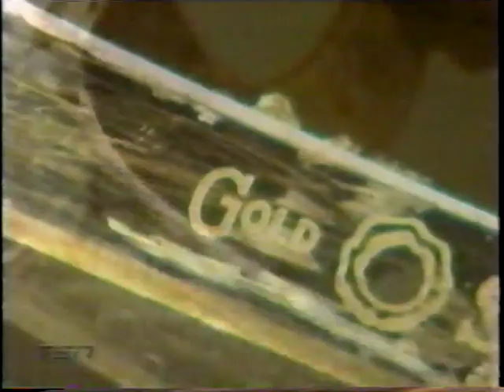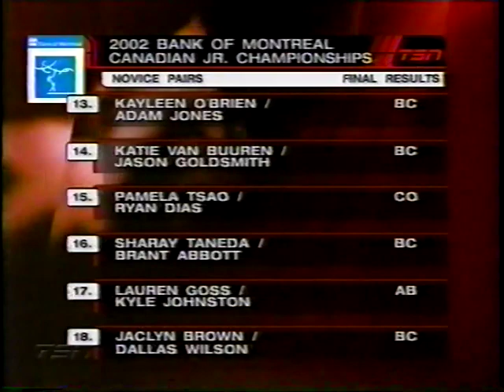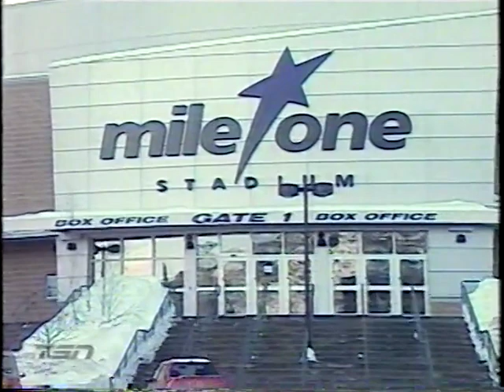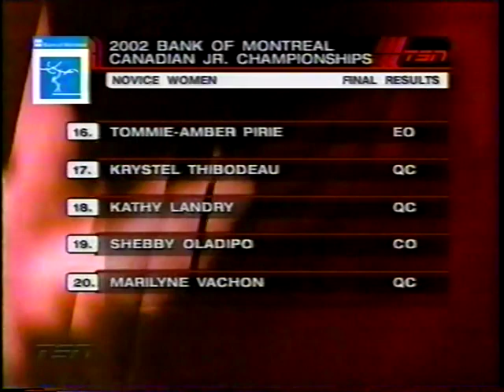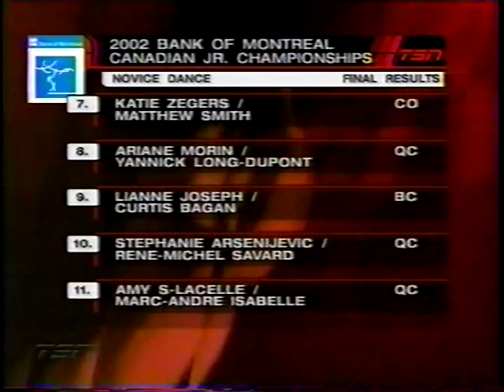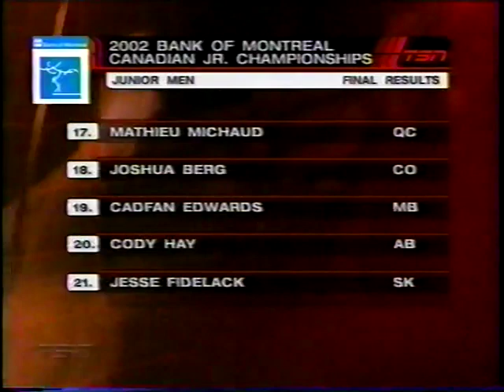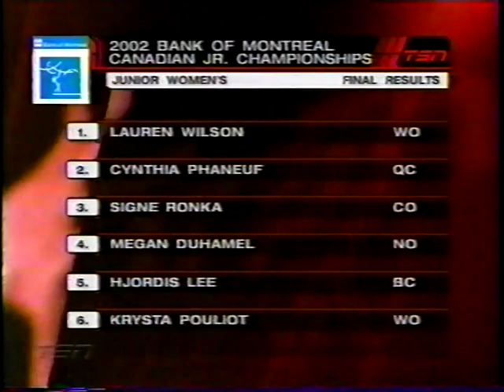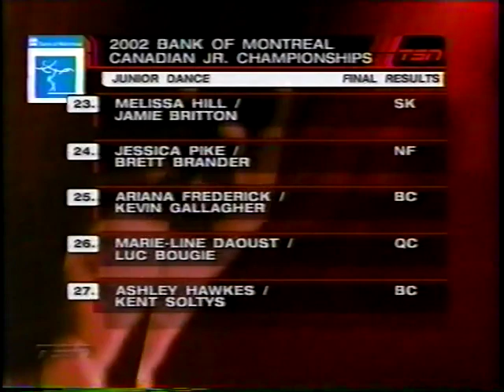2002 Canadian Figure Skating Championships Junior & Novice